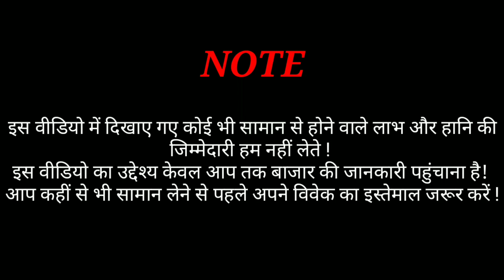Goggles ₹13 से खरीदे | Sunglasses & Goggles Wholesale Shop Delhi | Imported Goggles|Cheap Sunglasses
Shop Name : Rider Optical

Address :-5190/8, Blsmillah Market, Ballimaran, Delhi 06

    or